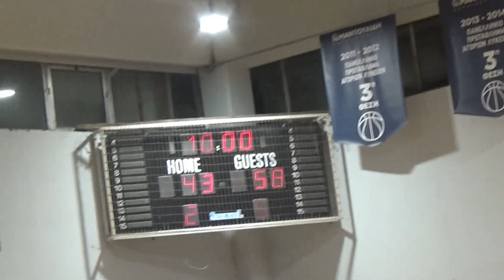Basketaki Salonica Master League - Kamptzida Lizards Vs Atlanta Socks (11/12/2023)